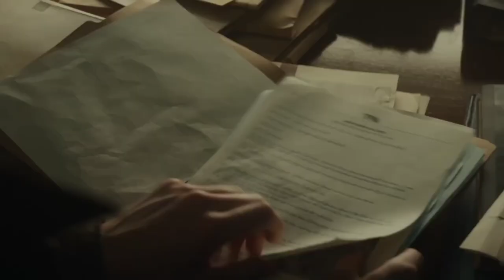Avengers Secret Wars Leaks | Story & Plot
Fans are waiting for secretwars and kangdynasty and here's a crazy Theory about it. How Kang Is planning it's future and What is phase 6 all about

Engage More With Our Content.

Watch marvel dude &...